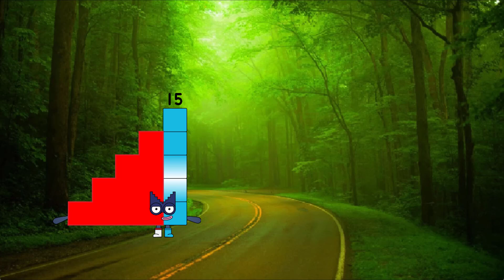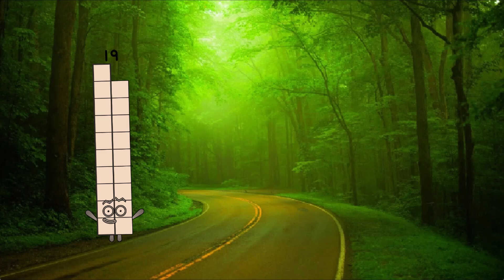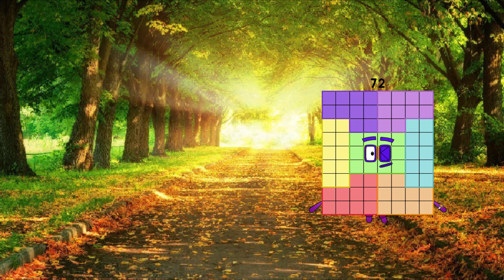Looking A Uncannyblocks band Capullally Different (1-100) But remasted | Infinity Cool Sounds!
Credit to HeartyTheCardiophile, mrZavodila, thanks my idol very much.